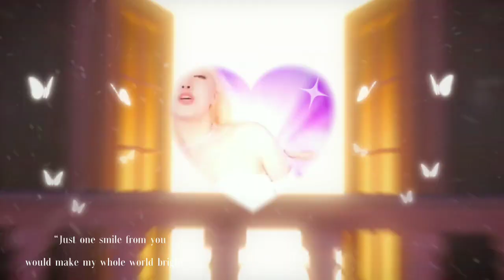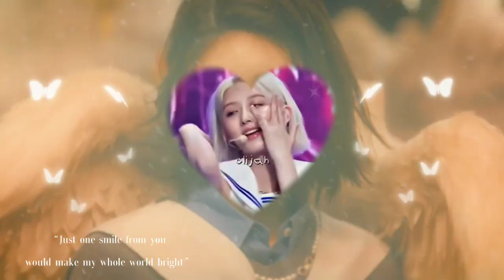IVE effects 💎👑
hey welcome to the description! 🗝️

would you care to read?

Benefits 📟

this is the summary

the affirmation is more longer

IVE 🔷

- Eleven 🕚

Everyone Rate you as 11/10

- Take it 🦋

Everyone loves you

- Love dive 💓

The most confident person in this world is you

- Royal 👑

You are royal + elegant the royal family are jealous of you

- After Like ♥️

Everyone loves your beauty + The most prettiest person in this world

- My satisfaction 💄

You steal all the spotlight! even when you in the same stage with wonyoung, xiaoting and others kpop idol everyone will only look at you (in a good way)

i also add mini booster!

:) singer: IVE

i don't accept request babe but i do accept suggestion! 🦋

this is the end of my description!..

if you have question you can ask in the comment section!

tags (don't mind its not the benefit):

Subliminal

Bundle

Weight loss subliminal

height subliminal

ug subliminal

underground subliminal

subconscious subliminal

kpop effects subliminal

desired subliminal

manifesting

subliminal

Ive effects subliminal

kpop subliminal

IVE subliminal

wonyoung subliminal

Effects subliminal

111

booster subliminal

desired face subliminal

ideal life subliminal

affirmation

subconscious